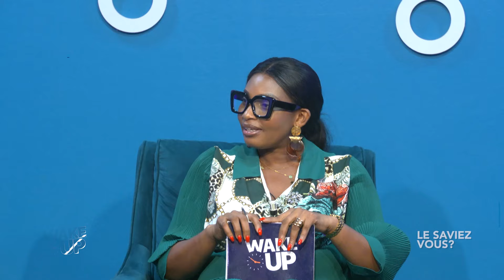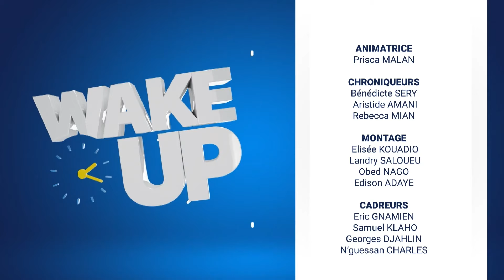WAKE UP DU MERCREDI 15 05 2024 AVEC PRISCA MALAN